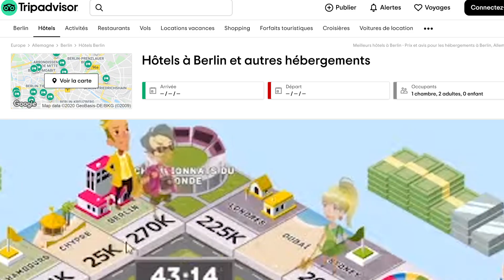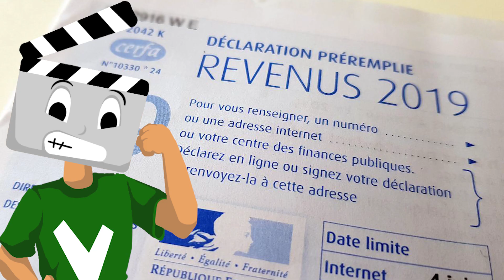Diaminger & Dekuali - Business Tour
Condensé du live de Diaminger sur le jeu "Business Tour"  Monté par moi. (avec son accord)